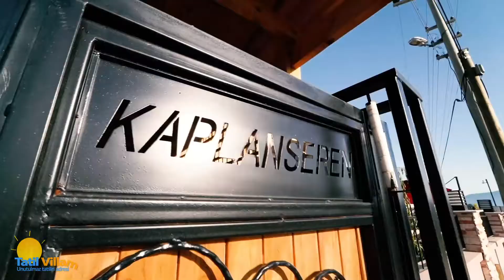Villa Kaplan | Geniş Aile Grupları İçin Uygun Villa | Tatil Villam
Fethiye Koca Çalış mevki, Çiftlik Mahallesinde  sessiz sakin bir konumda yer alan villamız, tamamen yeni eşya ve mobilyaları ile en iyi şekilde dekore edilip siz değerli müşterilerimizin kullanımına sunulmaktadır. Villamız açılır kapanır perdeleme sistemi sayesinde korunaklı hale getirilmiştir. Havuzu dışarıdan görünmemektedir.Villamız Huzurlu bir tatil isteyensiz değerli  misafirlerimizi beklemektedir.